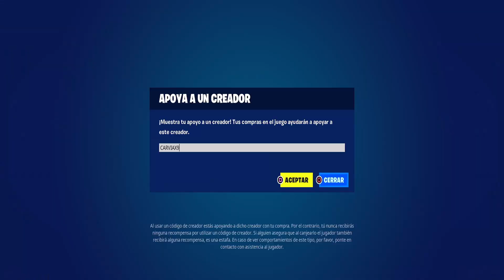TODAS LAS SKINS DE JUJUTSU KAISEN EN FORTNITE !! - Satoru Gojo, Megumi Fushiguro y Nobara Kugisaki !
El dia de hoy en la tienda de Fortnite tenemos todas las skins de Jujutsu Kaisen, tenemos las skins de Satoru Gojo, Megumi Fushiguro y Nobara Kugisaki !!

Vale la pena comprar la skin de itadori yuji

Vale la pena comprar la skin de gojo satoru

Vale la pena comprar la skin de megumi fushiguro

Vale la pena comprar la skin de nobara kugisaki

Fortnite actualizacion 25.30
25.30 Fortnite
Fortnite 25.30
Actualizacion 25.30 fortnite
Fortnite todos lo de la actualizacion 25.30
Todo lo nuevo de la actualizacion 25.30
25.30 Actualizacion fortnite
Fortnite actualizacion
Actualizacion fortnite